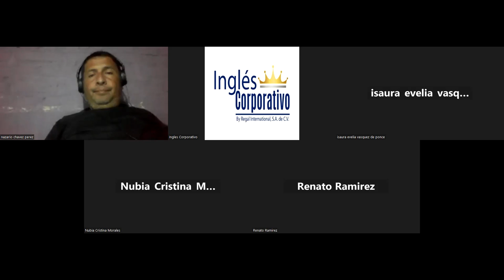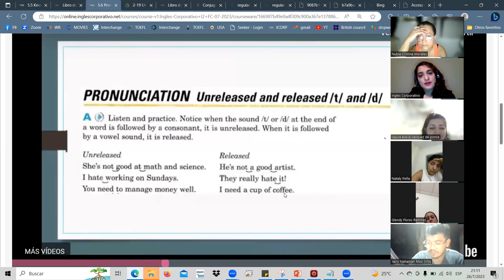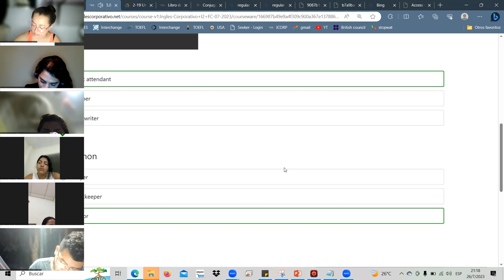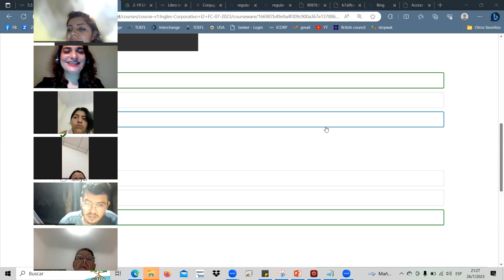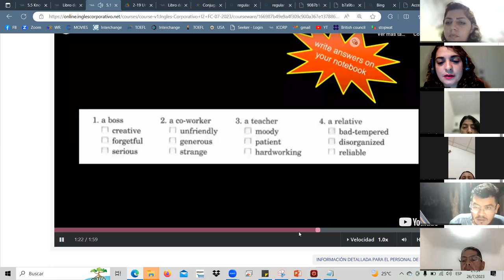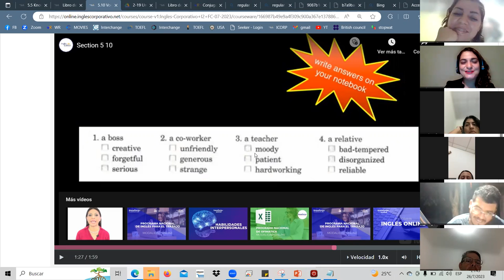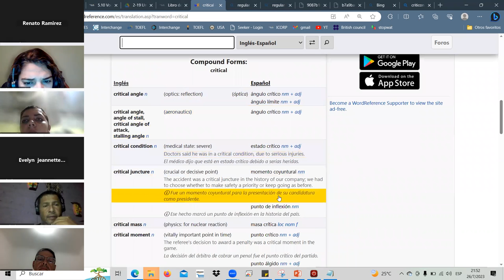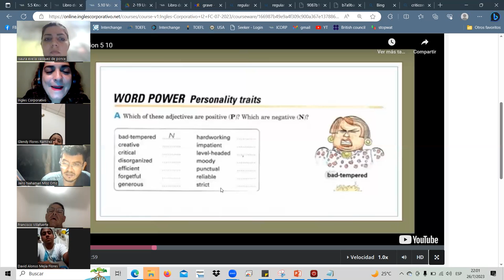SESSION15-JUL.26.23 I2-01-9-10-PM-07-23 Landaverde, "Personality traits"